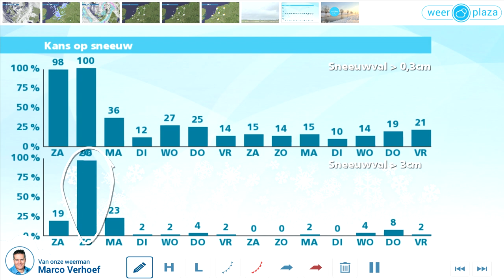Weerbericht vrijdagmiddag: Winters weekeinde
Er komen opklaringen voor, maar van tijd tot tijd trekken ook buien over het land. Daarbij valt hagel en (natte) sneeuw en kan het ook onweren. Vannacht dalen de temperaturen landinwaarts tot dicht bij het vriespunt en wordt de kans op gladheid groter. Ook morgen vallen er winterse buien, maar in het zuidwesten is het meest droog. Het wordt 3 tot 5 graden en het blijft flink waaien. In de nacht ligt het kwik dicht bij nul. Zondag kan het langere tijd sneeuwen, later overgaand in regen.